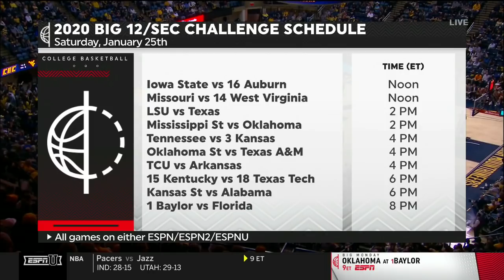NCAAB 01 20 2020 Texas at West Virginia 720p60